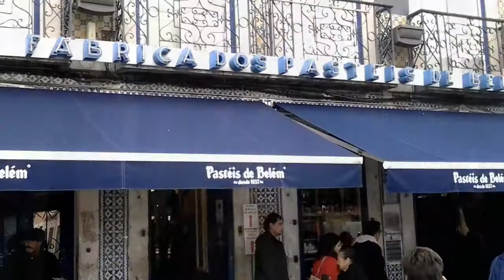Momentos City Tour Lisboa 12 01 2012 Celina tours